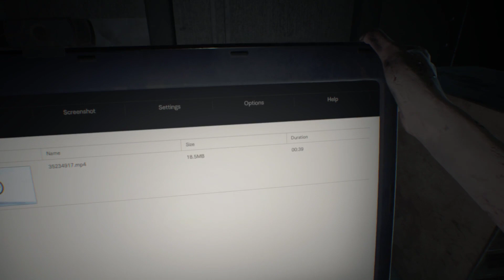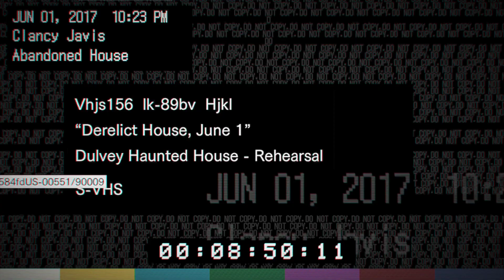WELCOME TO THE FAMILY!! | Resident Evil 7 - Part 1